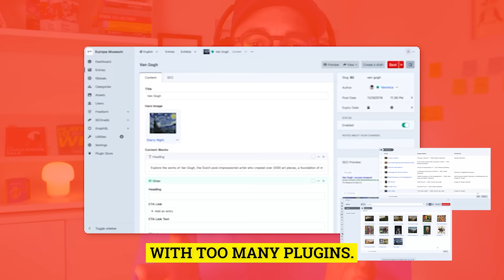Craft CMS: The Lean, Mean Content-Managing Machine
Craft CMS stands out in a crowded CMS landscape! Unlike popular content management systems that can become bloated and sluggish with an overload of plugins, Craft CMS is a lean, mean content-managing machine right out of the box.

Reach out to SmartBug to discover how Craft CMS can transform your content management experience!